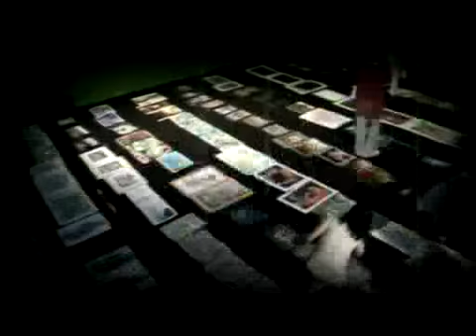ต้นศิลปะ ตอน 2 ความกลัว 1/4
ต้นศิลปะ ตอนที่ 2 ความกลัว 1/4 ออกอากาศ 11 มกรา 54